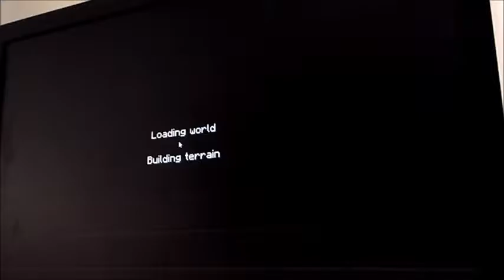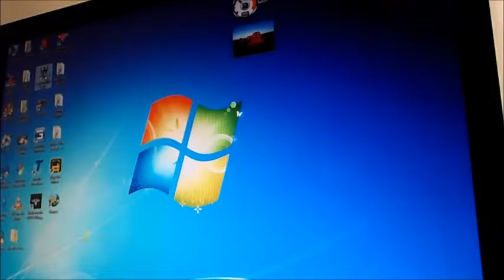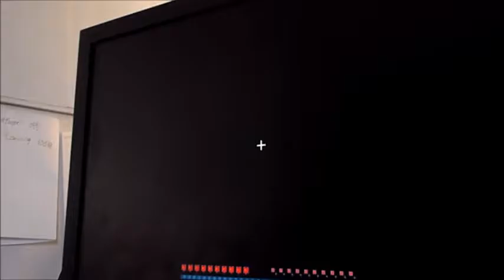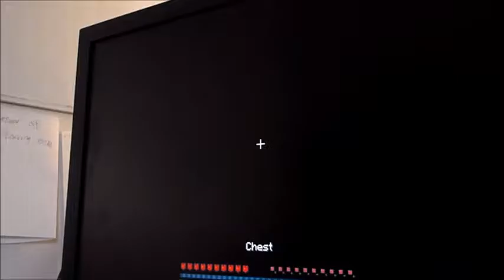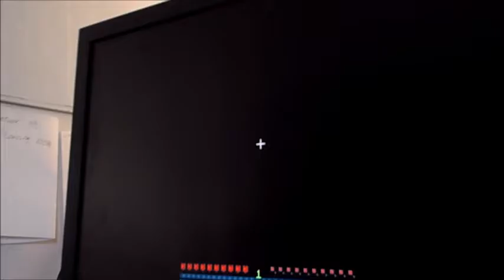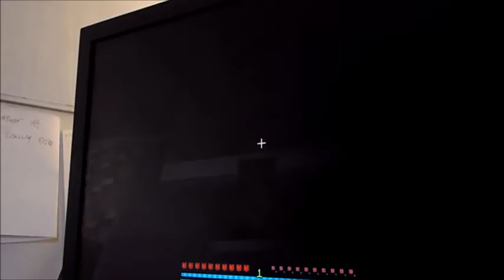Minecraft PC Lets make a world Episode 1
Hello Everyone my name is Jordan I have started to make a youtube series called Minecraft PC solo lets play